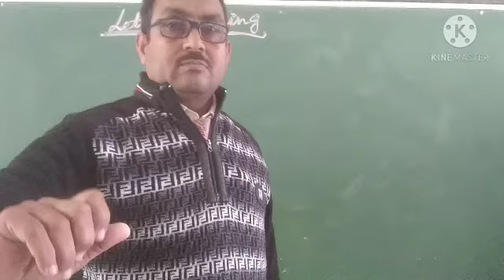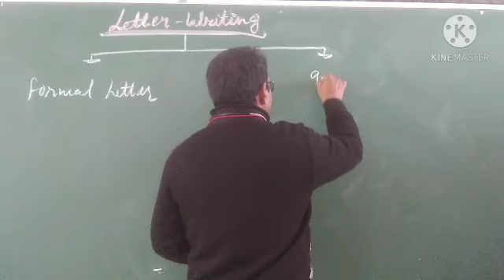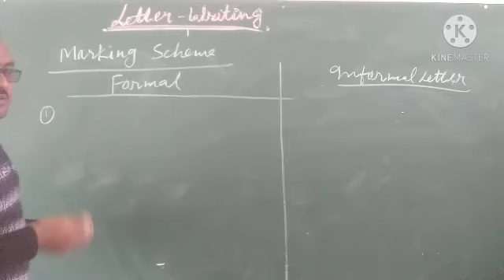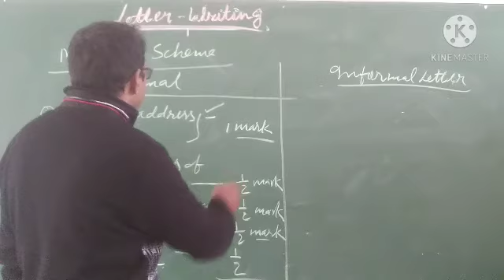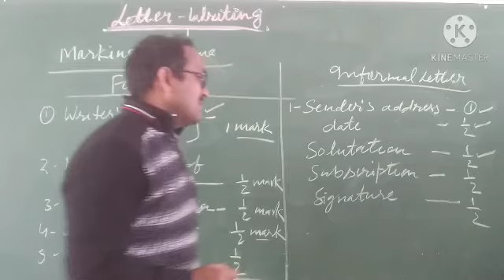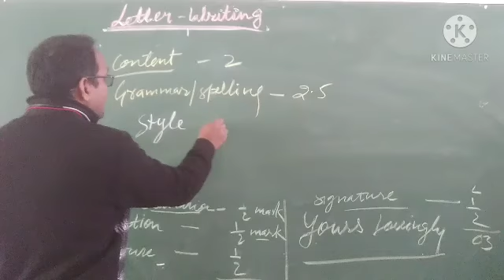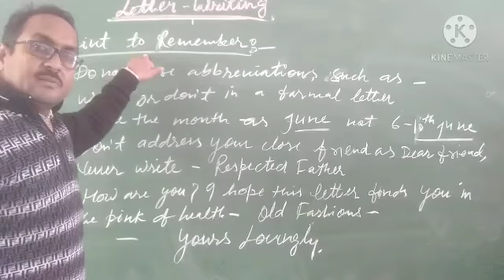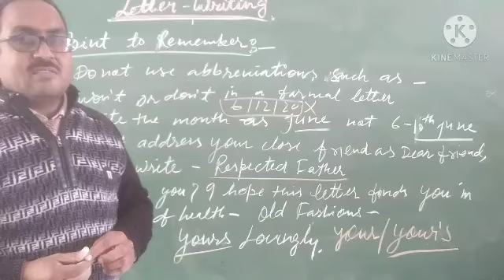Letter Written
class x English writing